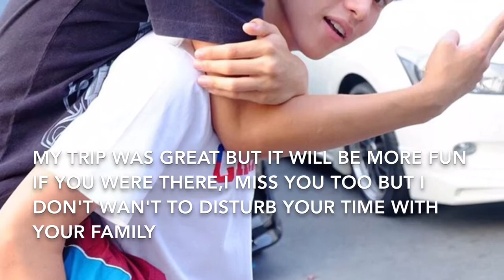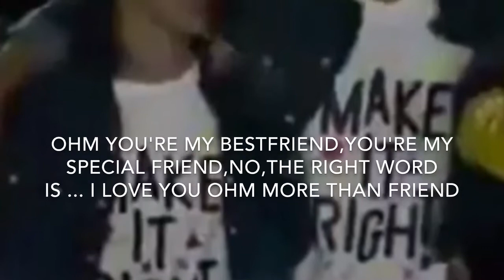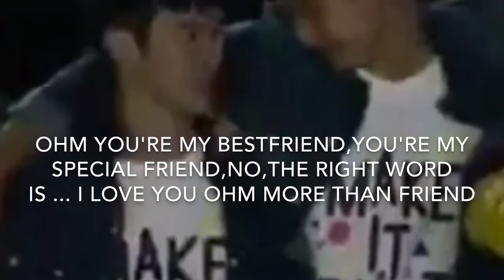OHMPEAK THE SERIES EPISODE 2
THE STORY CONTINUED IN REAL LIFE.
I will update their story (MOMENTS)with MV here.
Visit my instagram for more updates 😊❤ OhmPeak.